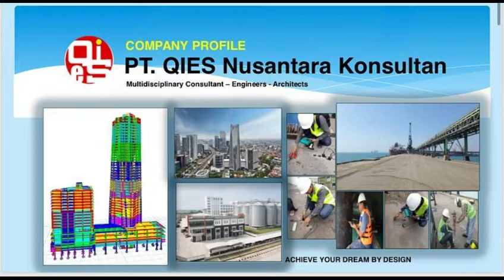Cara Mendapatkan Banyak Client 👍🏻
Salam berbagi 🙏🏻
sudah lama rasanya saya tidak share video
kali ini saya mengshare video, tentang cara membangun relasi yang baik untuk mendapatkan banyak klien...